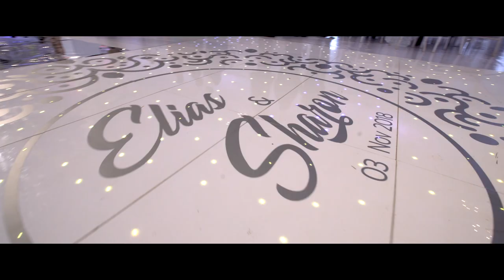ELIAS MUHOOZI & SHARON WEDDING TRAILER 1